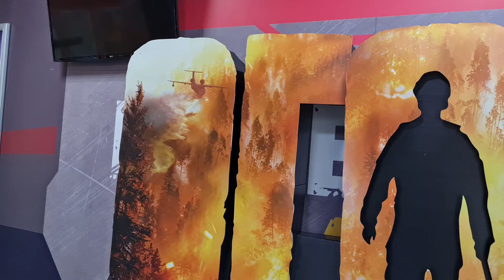Отзыв на кинофильм ОГОНЬ, от АлексаРантье 13.01.2021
А почему и нет то, фильм мне зашел как жетон в копилку.